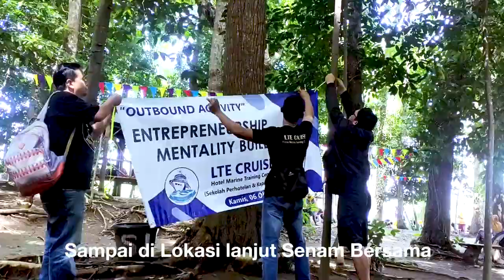OUTBOUND CLASS LTE CRUISE - Kampung Inggris Pare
LTE CRUISE - Pelatihan dan Penyaluran Kerja Hotel dan Kapal Pesiar:

LTE Cruise  adalah Sekolah Perhotelan dan Kapal Pesiar yang berada di Kampung Inggris Pare Kediri. Kami melatih pemuda/i agar siap menghadapi persaingan kerja di sektor perhotelan dan kapal pesiar internasional.

Kami telah menjalin kerjasama dengan beberapa agen kapal pesiar terbesar dan hotel luar negeri untuk langsung merekrut siswa/siswi kami setelah menyelesaikan pendidikan.

Kami menjamin lulusan LTE bisa mendapatkan pekerjaan baik di hotel luar negri maupun kapal pesiar setelah menyelesaikan Pendidikan.

Kita masih membuka pendaftaran siswa baru.
Silahkan daftarkan diri kalian Kouta hanya untuk 30 orang.

Untuk informasi lebih lanjut:
LTE CRUISE PARE
KEDIRI JAWA TIMUR
📍 Jl. Pancawarna, Perum Oasis Cluster No. 07, Kampung Inggris Pare Kediri Jawa Timur